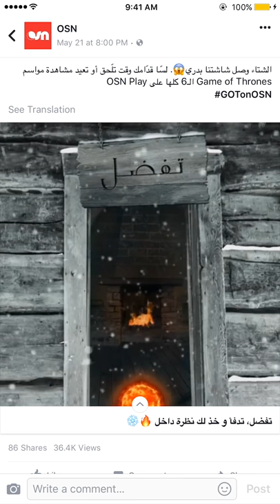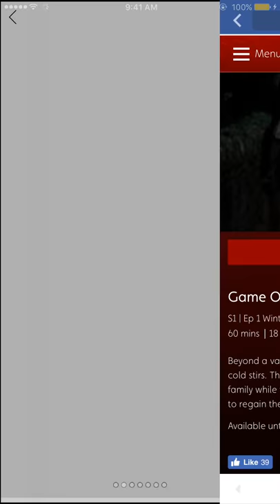Game of Thrones Facebook canvas for OSN by Socialize (Arabic)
Facebook canvas developed to push the Game of Thrones OSN Play offering (S1 to S6 available on catch-up ahead of the S7 launch).